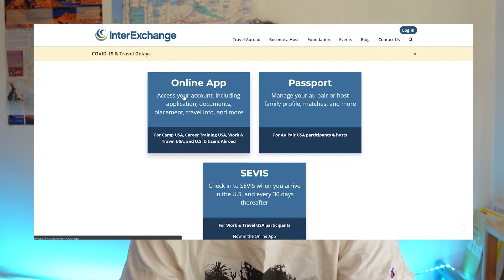КАК ПОЕХАТЬ В США СТУДЕНТУ? Как подать заявку и стать участником I Work&travel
Что такое программа Work & travel? Как подать заявление на программу? Как выбрать штат и вакансию? Сколько стоит поездка?

За плечами:
x 9 месяцев жизни и работы в США по программе WORK&TRAVEL
x опыт во время ограничений и закрытых границ
x прохождение интервью и получение визы в двух странах
x 4 сезонных освоенных профессий
x и конечно, множество полезной и важной информации, которой я хочу с вами поделиться : )

0:00 О чем будет в видео IT TAKE A LITTLE MORE..
0:41 в США на все лето и даже больше  .. TO MAKE A CHAMPION
1:05 С чего все началось
1:27 Требования к участников I программы для студентов

📌ДО США
2:04 Подготовка к программе I поиск туристического агенства
2:38 Как искать агенство
2:58 Два типа программ
3:26 Когда проходит набор в участие I Собеседование
3:45 💰Сколько стоит
4:11 Поиск работы I Job Offer
4:44 Видео, в котором я представляюсь своему будущему работодателю
4:53 Как получить работу, если ищешь сам?
6:21 Американская виза в посольстве
6:41 Самые частозадаваемые вопросы на собеседовании I Мой опыт

WORK&TRAVEL 2020 🦠
7:45 Прыжок в последний вагон: мой путь в США I Потеря работы I Поиск новой без помощи агенства
11:03 Остальные вопросы
12:09 О чем программа

12:21 Плохой английский
12:35 💰Где я взяла деньги на участие
12:50 Стоит ли это того

WORK&TRAVEL 2021
13:05 Как это было 🦠 изменения в программе
13:43 СОВЕТ ВСЕМ
14:14 Получение визы в период закрытых посольств🦠
14:33 Где работала и кем
14:59 Ничего не бойтесь, все вещи когда то делаются впервые
15:30 Как мы работали
15:57 Моя собака

Хорошего дня : )